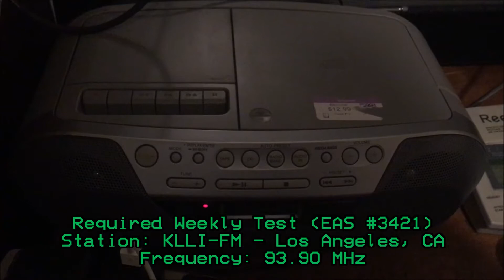KLLI 93.9 Nighttime Required Weekly Test (EAS #3421) 3/24/21